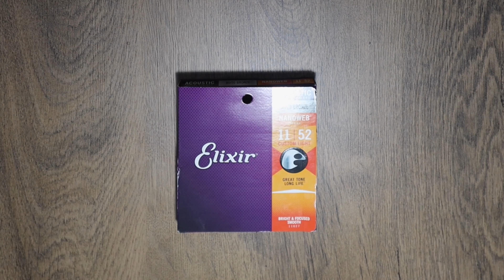That’s how I change the strings